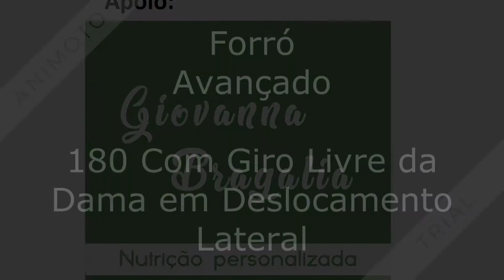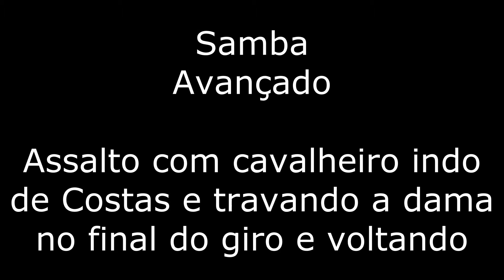Aulas Diárias - #143 - 2020.9 - 3.28 - Quinta-feira - Forró, Samba e Tango Avançado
Nossa primeira aula de Forró, Samba e Tango Avançado no mês de Setembro. Movimentos inéditos dos três ritmos para você se divertir